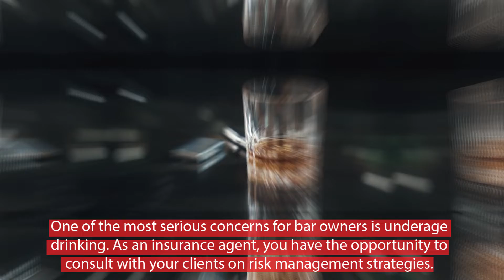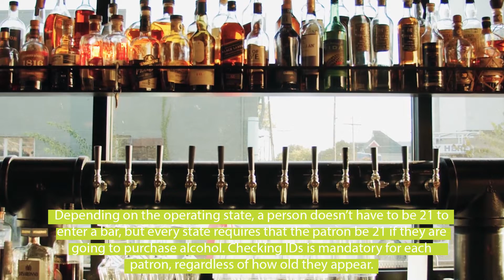Preventing Underage Drinking at Bars & Taverns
Preventing Underage Serving at Taverns

It's critical to offer more than just solid liability coverage when talking to clients about your sports bar insurance program. A claim on an insurance policy can raise premium rates, therefore proactively addressing the industry's risk can assist prevent rate increases. Underage drinking is one of the most important worries for bar owners. You have the opportunity to advise your clients on risk management methods as an insurance agent.